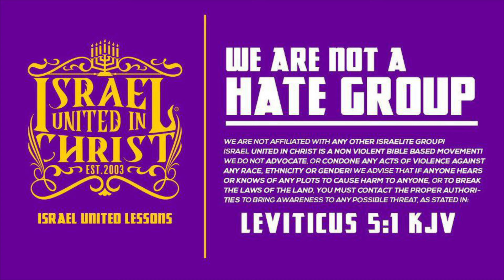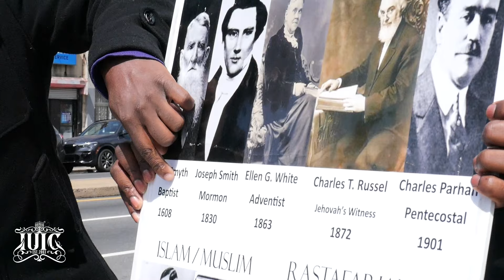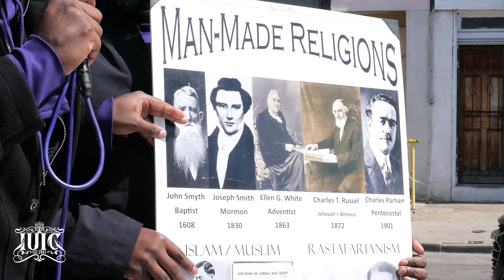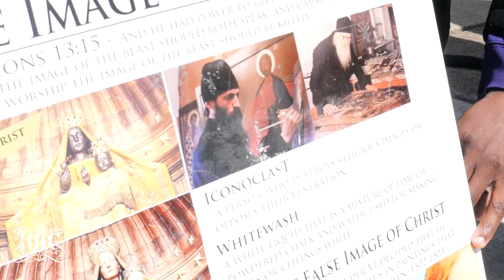They HATE CHRIST‼️ Angry Christians Pull Up At Camp